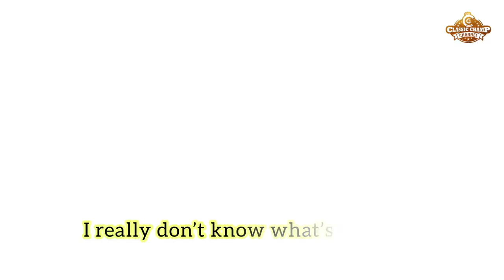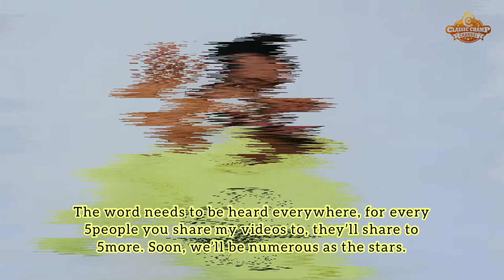YouTube Primary Aim For Season 2 - Now The Year Is New (WELCOME TO THE W💫💫 YEAR VIDEO)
YouTube Primary Aim For  Season 2 - Now The Year Is New (WELCOME TO THE W💫💫 YEAR)
 Hey folks. My name is Isaac aka CLASSIC CHAMP. “The Protagonist” of this channel.
And welcome to “The Woo” season.
Baby welcome to the party
  If you know me well,you would know I don’t like hyping things up
 Frankly,my primary aim for this channel is,to post videos that would worth your while.
 My channel would be about 4 things
1. Vlogs
2. Inspiration and empowering speeches
3. Venting
4. Music

The word needs to be heard everywhere,for every 5people you share my videos to,they’ll share to 5more. Soon,we’ll be numerous as the stars.

I’m here to bring peace and joy. Information is empowering. I have a lot to say.

More inspiration,motivation,empowering videos coming your way.
For everybody who’s loving and supporting CC channel. CLASSIC CHAMP loves everyone of you.
I’ll see you tomorrow, bright and early.